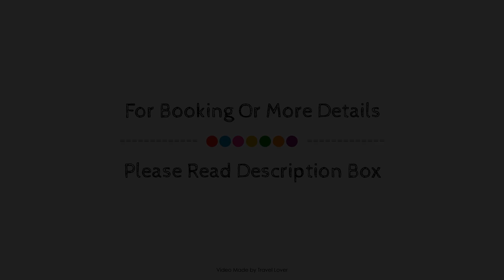City London Hotel, United Kingdom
About Property:
The 3-star The Bridge Hotel offers comfort and convenience whether you're on business or holiday in London. The hotel has everything you need for a comfortable stay. Take advantage of the hotel's free Wi-Fi in all rooms, 24-hour front desk, facilities for disabled guests, luggage storage, Wi-Fi in public areas. Some of the well-appointed guestrooms feature television LCD/plasma screen, heating, desk, telephone, satellite/cable TV. The hotel offers various recreational opportunities. The Bridge Hotel combines warm hospitality with a lovely ambiance to make your stay in London unforgettable.
Searching For
1. City London Hotel
2. City London Hotel Virtual Tour
3. City London Hotel Rooms
4. City London Hotel Amenities
5. City London Hotel Videos
6. City London Hotel Offers
7. City London Hotel Deals
Audio Credit:
Track Title: Blank Slate
Artist: VYEN